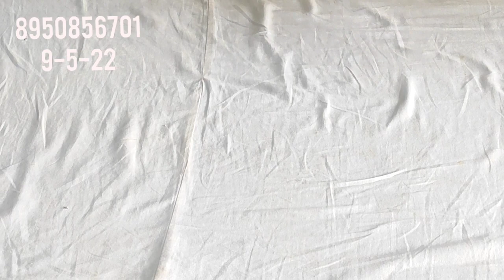🌹 ऑल ओवर प्रिंटिड और प्लेन सूट🌹प्योर कॉटन बंधेज की पक्की चुन्दड़ी 🌹@premsangwangohana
your quary-
HI,
Order no 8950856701,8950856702, hi good morning Mari aaj ki vedio main pure jorzet printed party wear suit ke baare main bataya Hain.Asha hain aapko suit bahut pasand aayege. 🌹 ऑल ओवर प्रिंटिड और प्लेन सूट🌹प्योर कॉटन बंधेज की पक्की चुन्दड़ी 🌹‎@Deep boutique collection
About this vedio:- Friends aaj ke vedio main maine aapko suit ki verity ..प्योर कॉटन बंधेज की पक्की चुन्दड़ीऑल ओवर प्रिंटिड और प्लेन सूट@Deep boutique collection. ke baare main bataya hain .Umeed karta hu aapko ye vedio bahut jayada pasand aayegi. thank you so much .
ऑल ओवर प्रिंटिड और प्लेन सूट
प्योर कॉटन बंधेज की पक्की चुन्दड़ी
@Deep boutique collection
cotton dupatte
cotton ki chunari
कॉटन की चुंदड़ी
allover printed suit
plane suit
Jaipuri duptte
बंधेज की चुंदड़ी
जॉर्जेट के सूट